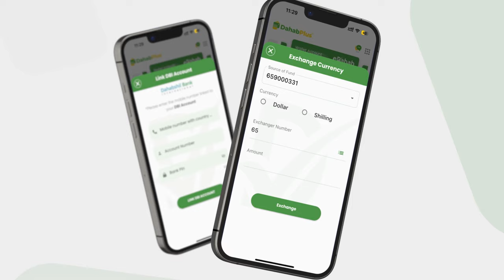Khasaaro dhimasho iyo dhaawac ah oo ka dhashay dagaal ka dhacay Magaalada...........................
Khasaaro dhimasho iyo dhaawac ah oo ka dhashay dagaal ka dhacay Magaalada Baladweyne iyo cabsi wali ka taagan magaaladaas.